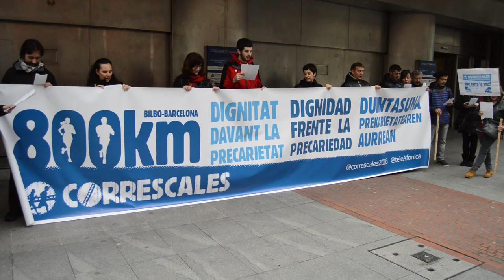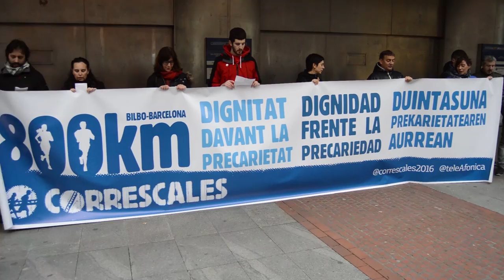La plataforma Correscales canta a la Santa Precaria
La plataforma Correscales coincidiendo con el día de Santa Ageda ha adaptado la tradicional canción para cantarle a la Santa Precaria. Mediante esta iniciativa han denunciado la precariedad y en concreto que las mujeres las que más sufren la precariedad.

Letra de la cancion:

GEHIEN DUENAK GEHIAGO GURE
HORI BAI ZENTZUGABEA
ERRUA GUK DUGULA DIOTE
GURE PREKARIETATEA

NATURA TA PERTSONA AURREAN
EZARTZEN DABEZ BALDINTZAK
GUK EREDU BERRIA ESKATU
GURE HITZA ETA EKINTZAZ

BIZITZA NEGOZIO BILAKATUZ
BETETZEN DABE PATRIKA.
ZAINDU DAIGUN PROIEKTU ERRALDOI
JUSTUA TA FEMINISTA.

KALEETATIK (EUP!) CORRESCALES
GURE ALDARRIKAPENA.
DUINTASUN BORROKATIK SORTUA
HERRIAREN OROIMENA.